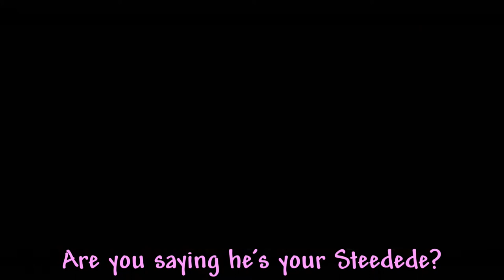Kirby's Return to Dreamland #27 - "MonKEY Mayhem"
We board the Pain Train to Utter Failure.

Expect new episodes of Kirby every Tuesday and Thursday.